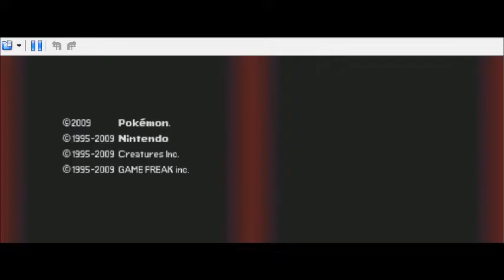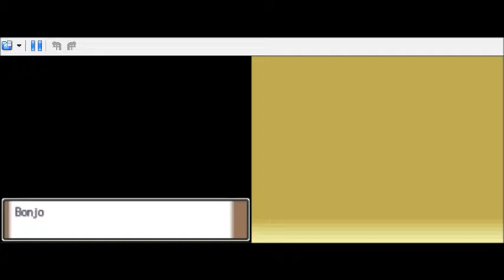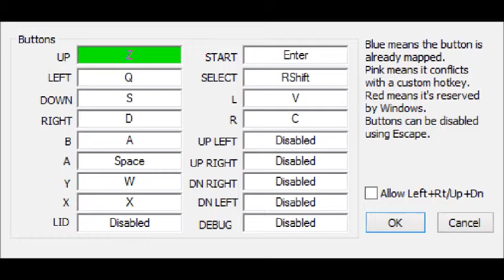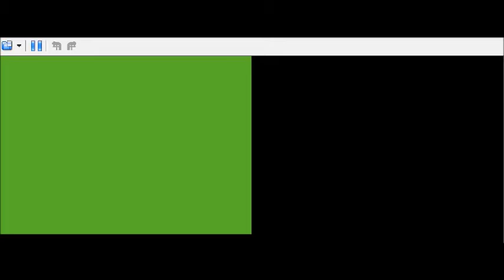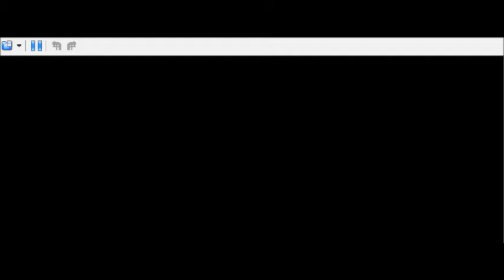Pokémon Platine Episode 1-Bienvenue à Sinnoh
Maintenant que FranckHyuga à conquit Kantô, Jôtho et Hoenn il s'attaque à la région de Sinnoh, une des plus belles région du monde des Pokémon mais aussi ou règne dans les ténèbres une organisation qui prévois de changer le monde.
Arrivera t-il à prendre cette région ?